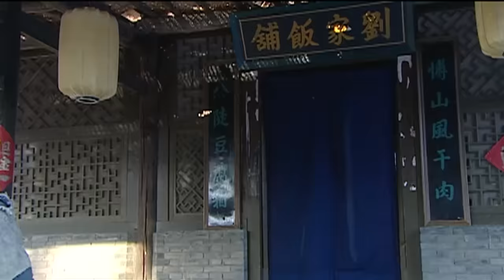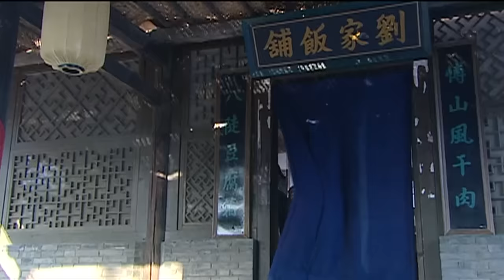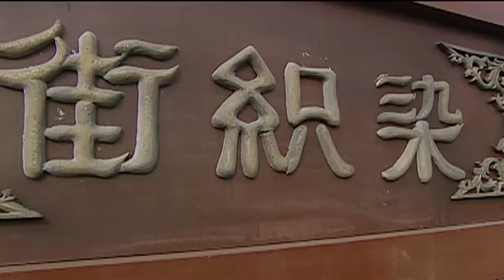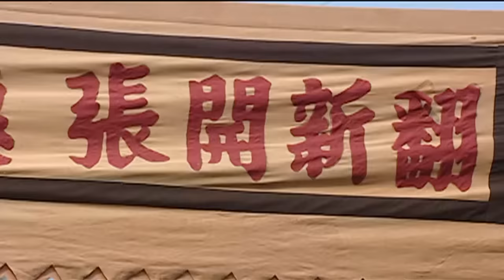【好看的电视剧】窝里斗 01 | 穷乞丐翻身变成大老板，昔日伙计嫉妒暗地里下绊子争斗不休（侯勇/孙俪）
剧情简介：清朝末年，山东周村。主人公十五岁的陈六子父母早亡，讨饭为生。但天资聪明，胸怀大志。要饭之余，爱去书棚听说书。腊八天冷，饭店伙计锁子叔见他没有要到饭，就将自己的半块饼给了他。并嘱咐天太冷，夜里不能睡着。这一夜陈六子为了御寒，在街上乱跑乱跳。早上，周村通和染坊周掌柜出来扫雪，救下陈六子，并认其做了义子。起名陈寿亭，染坊染布的刘师傅人心术不正，陈寿亭故意讨好刘师傅，加上平时偷着学，终于学会了染布的手艺，辞退了刘师傅，十年后，由于陈寿亭经营得法，通和成了最大的染坊，紧靠着通和染坊的大亨染坊掌柜想暗中贿赂寿亭，遭拒绝。其内弟就谋划勾结土匪，以示威慑，王掌柜无奈屈从。陈寿亭探望当年的恩人锁子叔归来的路上，被土匪劫持到荒野中关帝庙里。逼其提高布的价格，寿亭却坚决不从……
集数：24集
演员：侯勇